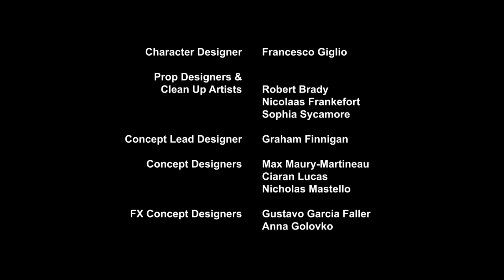Transformers Cyberverse: As Aventuras de Bumblebee⚡️2 EPISÓDIOS ESPECIAIS (1/2)⚡️Os imobilizadores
Quando todo o planeta de Cybertron fica congelado no tempo, cabe a Grimlock e seus novos amigos Dinobot salvar a todos.

Autobots, role para fora! Bem-vindo ao Transformers em Português - Canal Oficial: O único lugar para ver todos os seus Autobots e Decepticons favoritos em ação - novos episódios completos de Transformers Prime, Cyberverse, Robots in Disguise, Rescue Bots, Rescue Bots Academy e muito mais! Desde Optimus Prime vs Megatron, até Bumblebee Cyberverse Adventures, passando pelas melhores transformações de robôs com Heatwave, Chase, Hotshot e Whirl.

Junte-se ao Bumblebee através do Cyberverse, com NOVAS EPISÓDIOS todas as semanas! Durante a guerra no Cybertron, Optimus Prime e uma equipe que inclui Bumblebee deixaram o planeta para procurar o Allspark. Os Decepticons pegam o vento que o artefato antigo está na Terra, e partem para investigar! Na segunda temporada, várias décadas depois, os Autobots revividos e os recém-chegados Decepticons agora lutam pelo destino da Terra graças ao conhecimento de que o Allspark está em algum lugar do planeta, protegido por seu guardião. Na terceira e última temporada, os Autobots conseguem retomar Cybertron dos Decepticons, mas outros invasores do mundo chegam e assumem o controle do planeta!